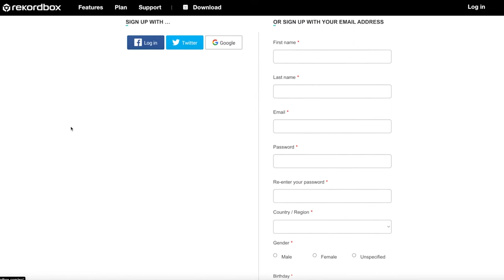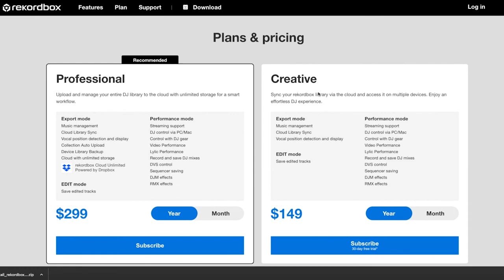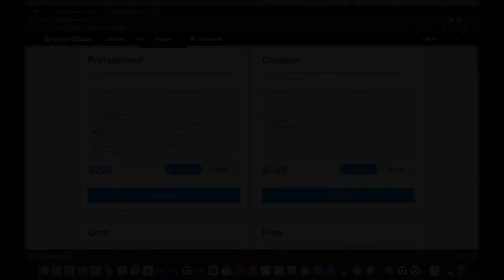rekordbox 6 tutorial series w/ D.H.M | EP: 02 Đăng ký & cài đặt – PLAN Subcribetion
Trong series này, chúng ta sẽ cùng D.H.M khám phá những thay đổi, cải tiến và cách sử dụng phần mềm rekordbox 6. Và trong tập 2, chúng ta sẽ cùng nhau tìm hiểu về cách đăng ký và download rekorbox 6

🏠 Địa chỉ: 649 Điện Biên Phủ, Phường 1, Quận 3, TP.HCM
☎️ HOTLINE: 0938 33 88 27